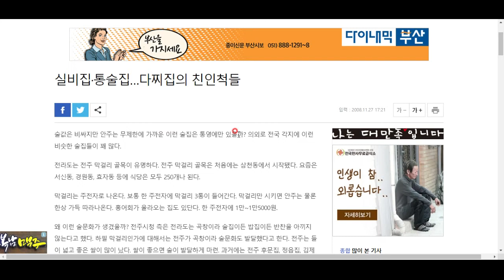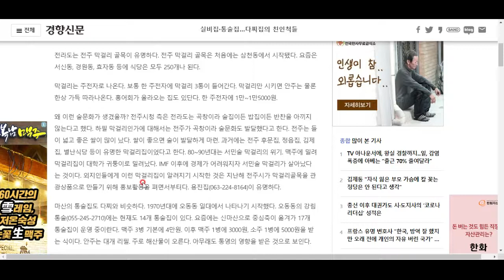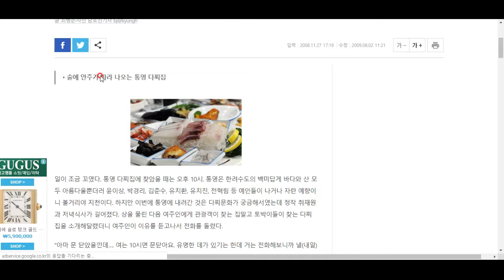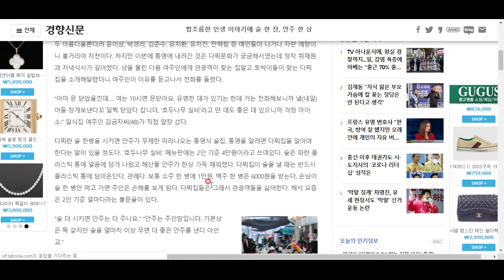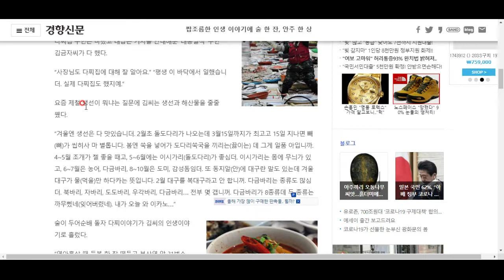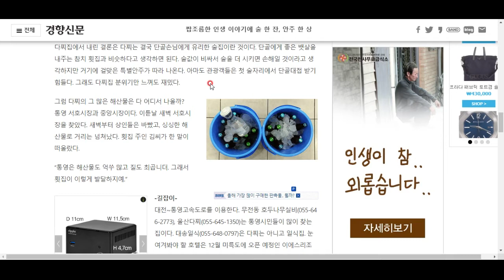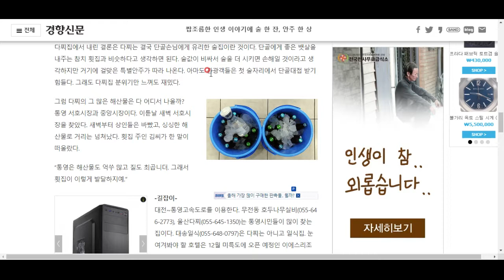실비집, 통술집, 다찌집, 선술집? 이 술집들은 뭘까?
한국식 술집들에 대해 알아봅시당^^